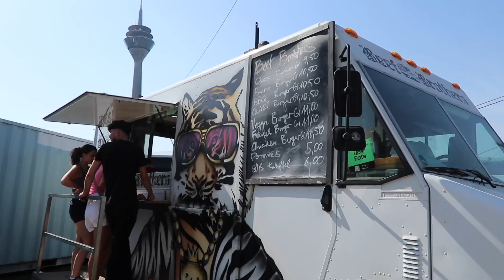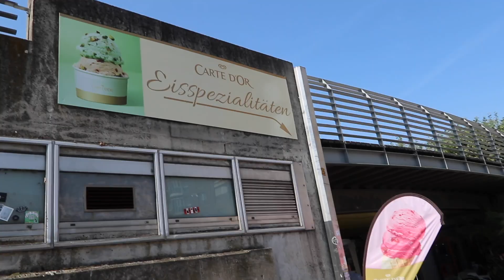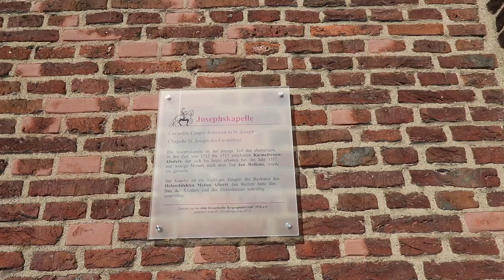GERMANY VLOG | A Perfect Day in Düsseldorf: Culture, Cuisine, and More!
Spend a day with us exploring the vibrant city of Düsseldorf! Join us as we discover the best this dynamic city has to offer, from its modern architecture and scenic riverfront to its bustling markets and charming old town. We'll visit iconic landmarks, indulge in local cuisine, and soak in the unique cultural atmosphere that makes Düsseldorf a must-visit destination. Whether you're planning a trip or just curious about this beautiful German city, this vlog will give you a taste of Düsseldorf's charm and excitement. Let's explore Düsseldorf together!

I am running a competition to send my entire first YT paycheck when I get monetized to one of you who are with me on this journey.

“If you enjoy this video, be sure to share it and drop your comments.”